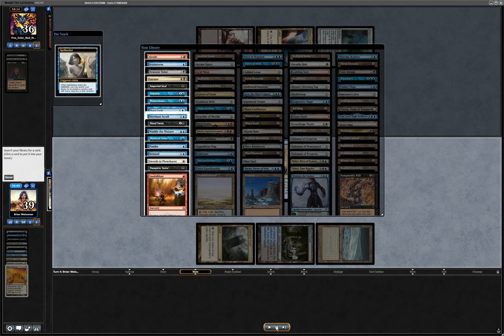EDH MTG Commander Magic Breya vs. Tymna and Jeska, Thrice Reborn ***Incredible Game!***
Back for another game after a lengthy hiatus!  This game unfolded way back in July 2021, but that doesn't mean it's not worth a watch.  I'm allied with my good friend Nate, wielding our Breya deck against an extremely deadly R/W/B partners deck.  The first few turns make an already difficult matchup nearly impossible, but you can't count out Breya until the last point of damage is dealt.  This is one of the best games I played in 2021, I hope you enjoy it.